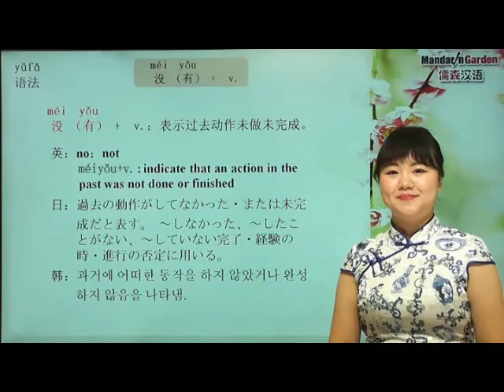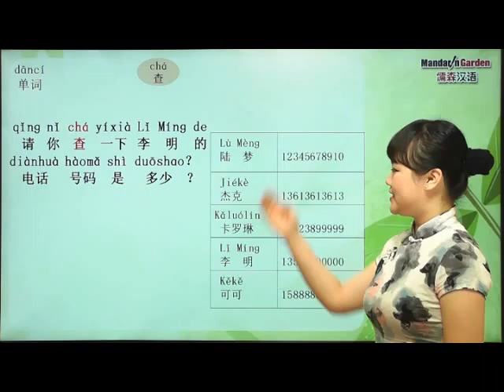171 Haven`t Done Check